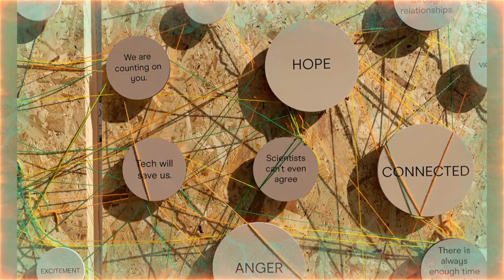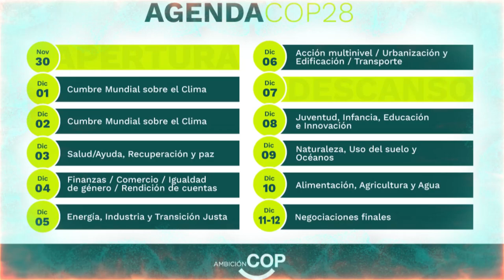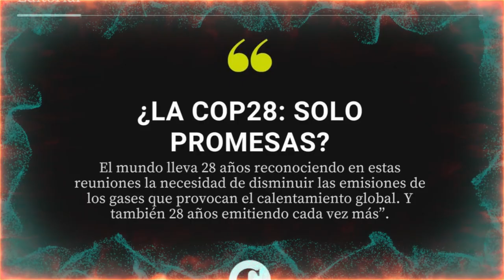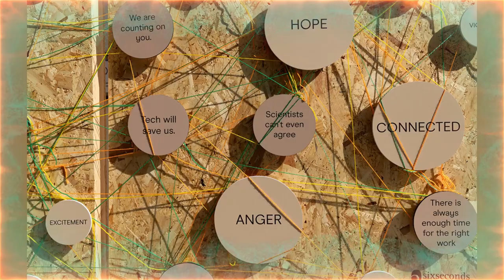🚨🚨 ALERTA El regreso a las cavernas la COP28 avanza en su objetivo de poner fin a los combustibles